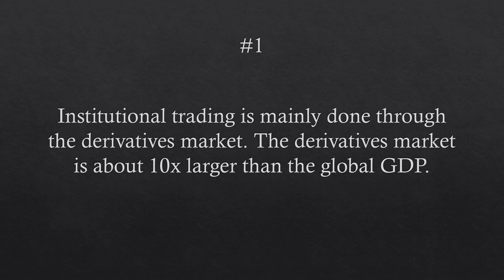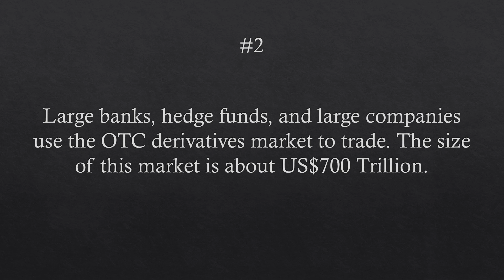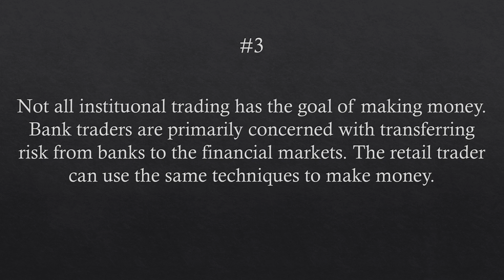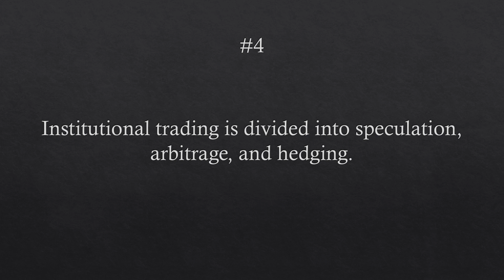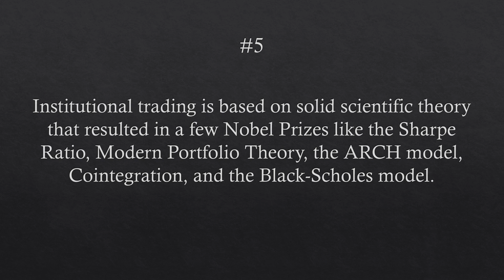5 Things You Didn't Know About INSTITUTIONAL TRADING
This is a video about institutional trading secrets, bank trading, hedge fund trading strategies, pairs trading, and mathematical trading.

(better seen on desktop!)